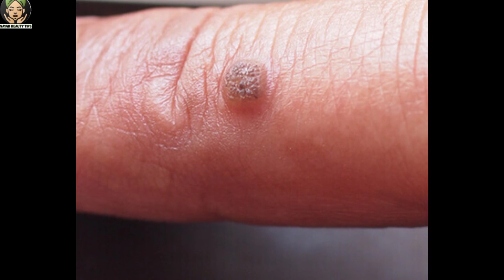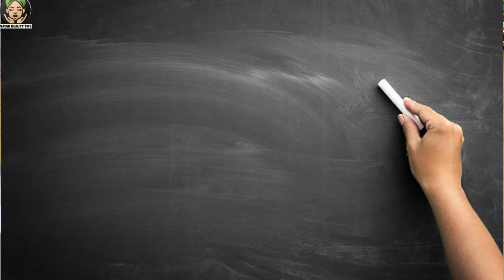Remove black mole, Get rid moles, skin tags, skin warts from skin with 12 easy home remedies.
* how to remove black mole from skin.
* black mole removal on face at home
* black mole on body
* black mole on face.
* black mole treatment at home
* skin wart's treatment at home
* how to get rid black moles
* how to get rid skin tags
* how to get rid skin warts
* skin tags removal
* black mole reasons and treatment.
* home remedy for skin tags , warts and mole's removal.
* how to get rid skin tags and blck moles naturally
* how to remove  dark spots and brown spots.
* charhy kay masoon ka elaj
* masa removal

video start on 3:09

we are waiting your feedbacks in comment section.